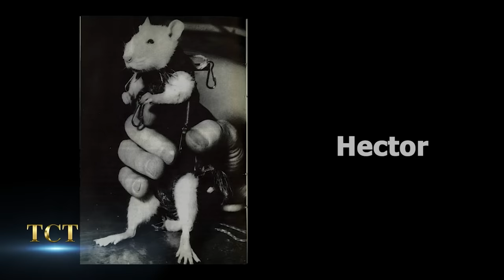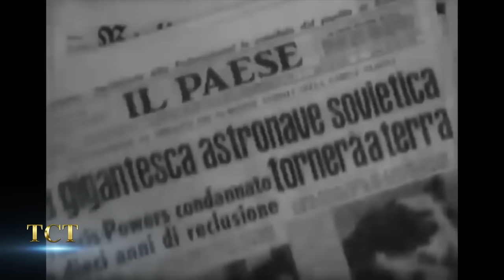6 Bí Ẩn Ly Kỳ về Phi Hành Gia Mà Bạn Không Tưởng Tượng Nổi Điều Họ Phải Đối Mặt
TCT - KHÁM PHÁ hân hạnh kính mời quý khán giả đón xem: 6 Bí Ẩn Ly Kỳ về Phi Hành Gia Mà Bạn Không Tưởng Tượng Nổi Điều Họ Phải Đối Mặt